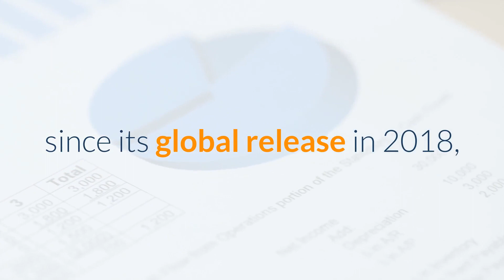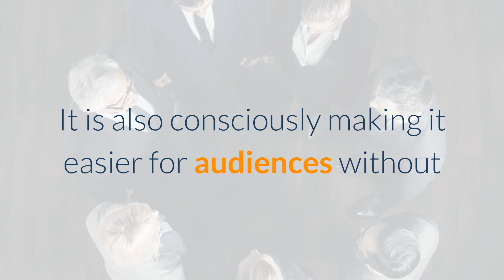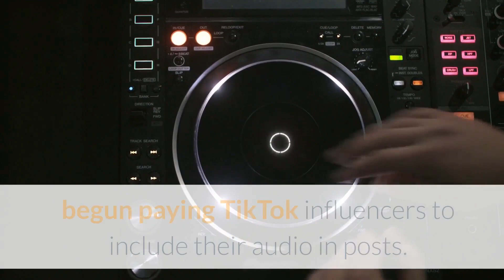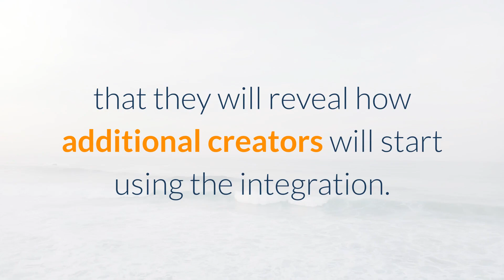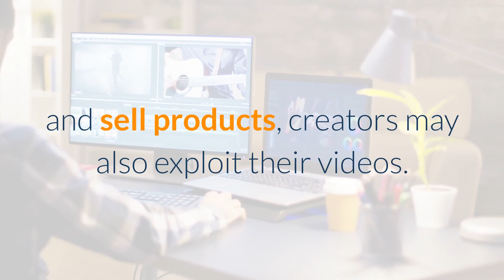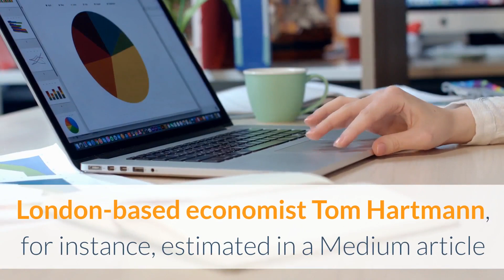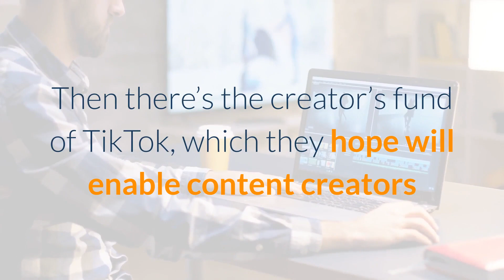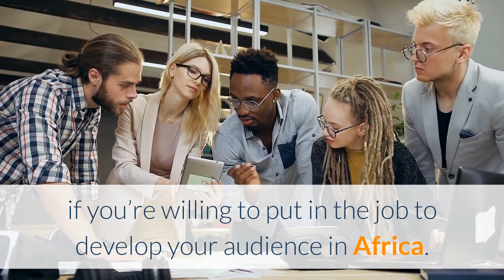How to make $100/day on TikTok in Africa in 2021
The forex broker I have been using since 6years ago Learn how you can start making up-to $100 per day on TikTok in Africa per day. In this video, you will learn the 5 ways that has been tested and proven to make money on TikTok in Africa. This channel is all about making money online in Africa and world at large. I read and reply to comments within an hour.